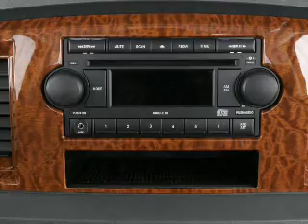2007 Dodge Ram 1500 - Cleveland TX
Year: 2007
Make: Dodge
Model: Ram 1500
Trim: SLT
Engine: 5.7 liter 8 cylinder 16 valve
Transmission: 5-Speed Automatic
Color: Black
Mileage: 51815
Address:
1006 Hwy 59 South